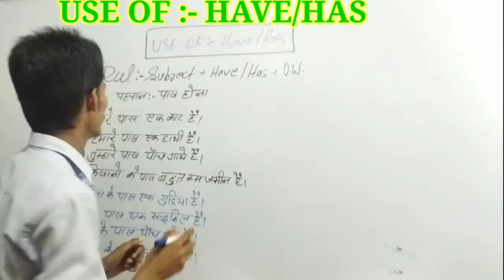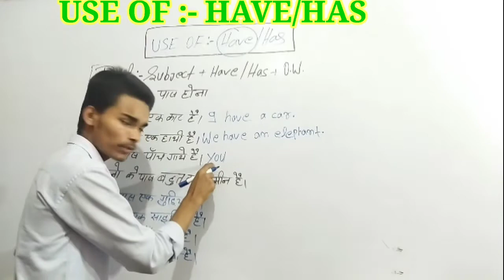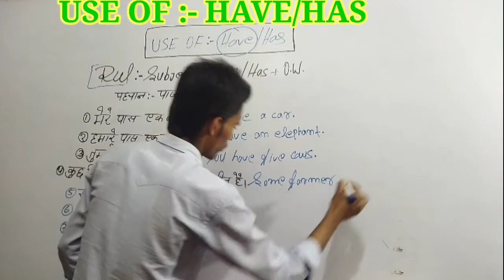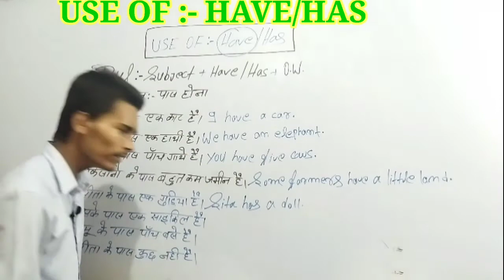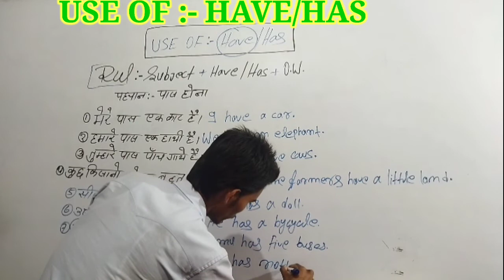USE OF :- HAVE/ HAS | BY B KUMAR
use_of_have/has